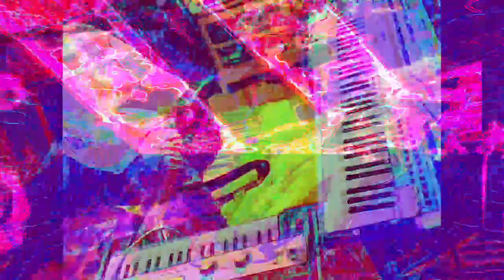Forms of sound made real from beyond all voids of nothingness - Structure without structure manifest